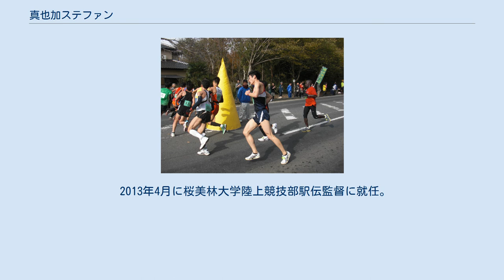真也加ステファン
真也加 ステファン（まやか すてふぁん、旧名ステファン・マニャング・マヤカ、1972年11月27日 - ）は、ケニア出身で日本国籍の元陸上競技選手（長距離種目）、陸上指導者。
桜美林大学陸上競技部駅伝監督。
山梨学院大学付属高等学校、山梨学院大学卒業。
 ケニアでは山梨学院大学での先輩にあたるジョセフ・オツオリと同じ高校に在籍していた。
1990年交換留学で山梨学院大学付属高等学校へ留学、高校時は日本ジュニア陸上競技選手権大会の10000m優勝など好成績を残した。
1992年4月、山梨学院大学商学部へ入学、出雲駅伝・全日本大学駅伝・箱根駅伝で活躍、数度にわたる母校の優勝に貢献した。
同学年のライバルである早稲田大学の渡辺康幸と鎬を削った。
1996年3月、山梨学院大学卒業。
 1996年4月、ダイエーに入社するも事業縮小から廃部の憂き目に遭い、1998年4月、日立電線に移籍した。
大学4年時の1995年からダイエー在籍時1997年の札幌国際ハーフマラソンでは3連覇を達成した。
4連覇を目指した1998年の第41回大会ではアトランタ五輪男子マラソンの銅メダリストエリック・ワイナイナが優勝、同じく男子マラソン金メダリストのジョサイア・チュグワネ（5着）には先んじたが、マヤカは3着に終わった。
 1999年12月に元陸上女子選手で、1994年東京国際女子マラソン2位・1995年世界陸上イェーテボリ大会女子マラソン代表などの実績を持つ盛山玲世（せいやま さちよ）と結婚し、2児（一男一女）がいる。
娘も陸上選手で、実業団のTOTOに所属。
2019年には都道府県対抗女子駅伝を鳥取7区で走った。
 2005年8月に日本国籍を取得。
2006年4月、群馬県高崎市にある創造学園大学陸上競技部のコーチに就任して同部の指導にあたり、2008年の第85回箱根駅伝予選会に同大学初のエントリーを果たした。
 2009年度より、同大学陸上競技部監督に就任したが、2013年3月に大学は閉校した。
 2013年4月に桜美林大学陸上競技部駅伝監督に就任。
 この記事は以下のカテゴリでも参照できます ステファン・マヤカに関するカテゴリ: